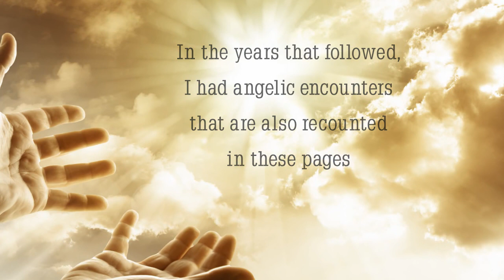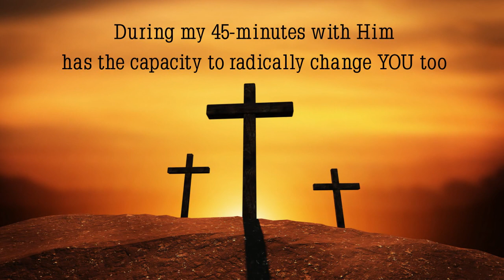Xulon Press book HEAVENLY VISITATION | Kevin L. Zadai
Xulon Press introduces HEAVENLY VISITATION  by author Kevin L. Zadai.  The Xulon Press bookstore provides an easy way to purchase this book using the link below, or you can find it at your local Christian bookstore.: